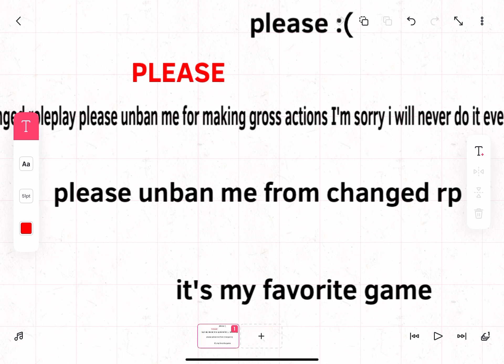Please unban me from changed role play i will not make gross actions against the rp this time pls